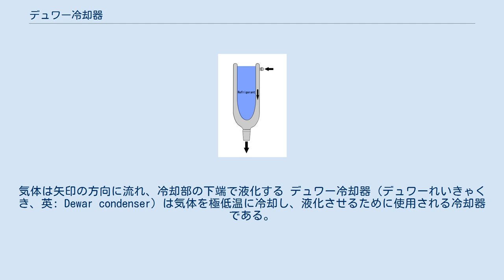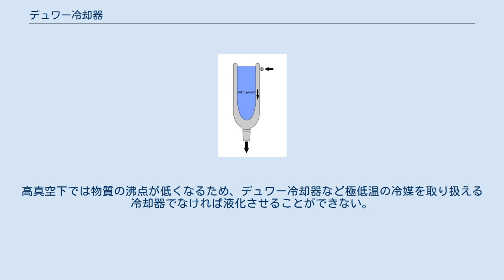デュワー冷却器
デュワー冷却器の構造。
水色の部分に冷媒を入れる。
気体は矢印の方向に流れ、冷却部の下端で液化する デュワー冷却器（デュワーれいきゃくき、英: Dewar condenser）は気体を極低温に冷却し、液化させるために使用される冷却器である。
イギリス人化学者・物理学者のジェイムズ・デュワーによって1890年代に考案された。
ジュワー冷却器と表記することもある。
 冷却する気体を流し込む外層と、冷媒を入れる内槽で構成されている。
外層上部には冷却する気体を流し込むための管があり、流し込まれた気体は内槽の冷媒によって凝縮されて液化する。
下にフラスコなどを装着しておき、液化した物質を捕集する。
 内槽に入れる冷媒は扱いやすさ・安全性・価格などの理由から、メタノールやアセトン・ジクロロメタンなどにドライアイスを入れたもの（−70から−80℃に冷却可能）、液体窒素（−190℃程度まで冷却可能）などが用いられる。
 研究用の小型のものには通常耐熱ガラスで作られたものが使用される。
 通常ジムロート冷却器などでは水などの冷媒を流して用いるため、沸点が低い物質は液化させることができない。
デュワー冷却器は氷水などより低温で凝集させる必要が場合に利用される。
例として、バーチ還元で使う液体アンモニア（沸点−33℃）を実験室で用意する場合が挙げられる。
また、ジメチルジオキシランの調製は減圧下に行われる。
そのため、溶媒および基質として用いるアセトンの沸点は室温よりも低くなる。
ジメチルジオキシランは普通アセトン溶液として保存・使用されるので、デュワー冷却器を組み込んだ装置で合成・収集される。
すなわち、反応容器で発生させたジメチルジオキシランを上図右上の管からデュワー冷却器に誘導し、気化したアセトンと共に下部に接続したフラスコに集める。
 そのほか、室温以上では不安定な化合物を減圧蒸留する場合や、真空系中に含まれる気体をできる限り取り除く目的でも使われる。
高真空下では物質の沸点が低くなるため、デュワー冷却器など極低温の冷媒を取り扱える冷却器でなければ液化させることができない。